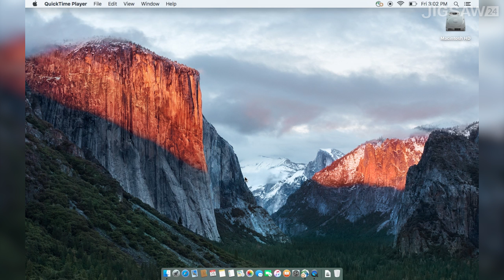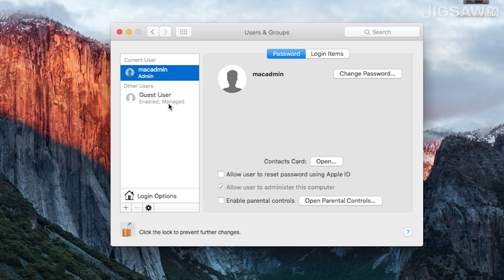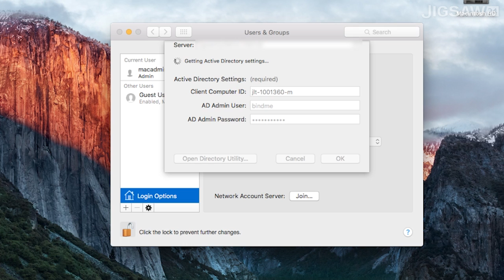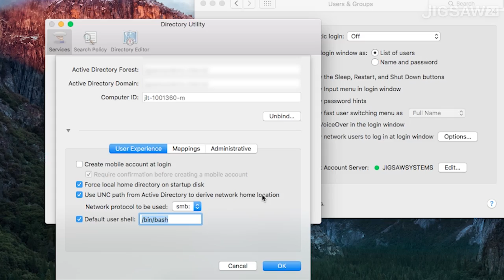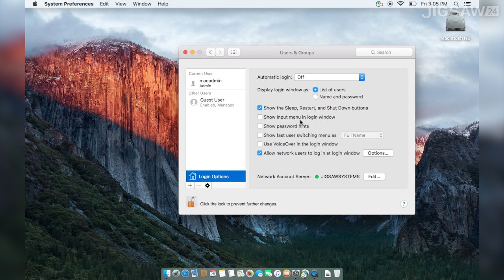How to bind an OS X El Capitan Mac to Active Directory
Everyone in your office moving to El Capitan? Our Apple accredited engineer Dave Hornby explains how to bind a Mac running OS X El Capitan to a Windows server. Find out more about our Mac integration services